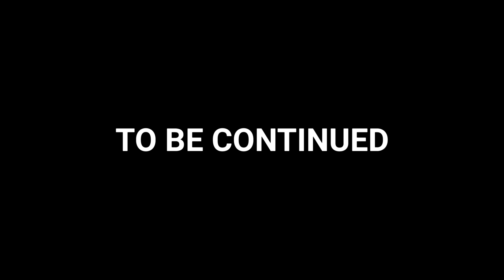Analife Season Finale Episode 4 | The Interrogator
After a MYSTERIOUS figure that previously helped our characters out of a TRICKY situation is taken hostage and is interrogated. Mainly for answers. He knows that he must speak carefully. For they all have DARK intents here…